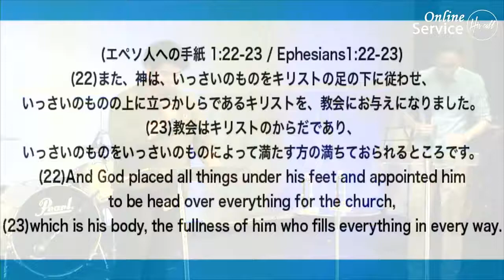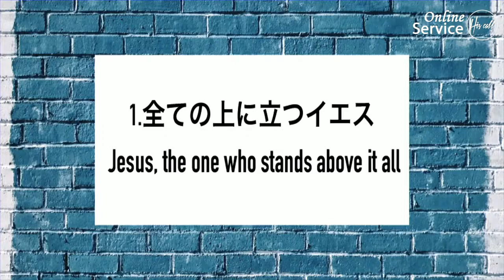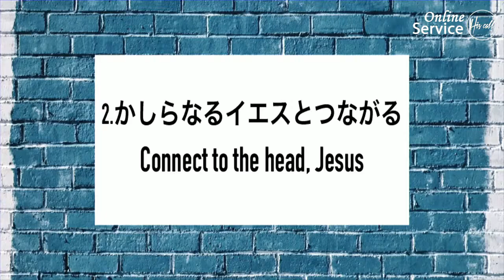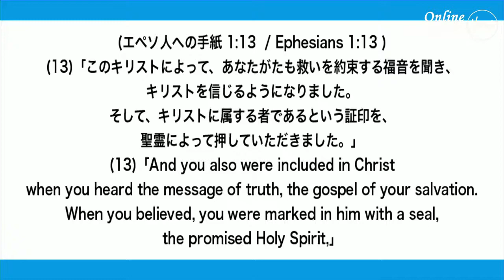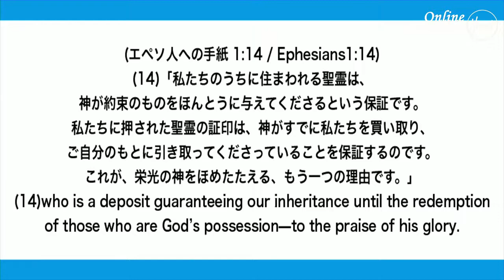一つの体になる Become One Body 土居伊佐也Izaya Doi